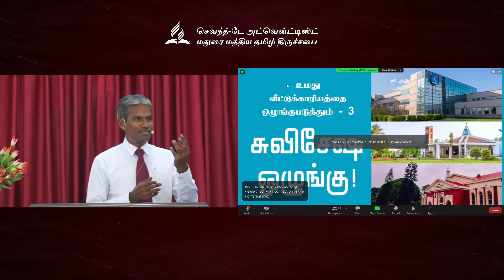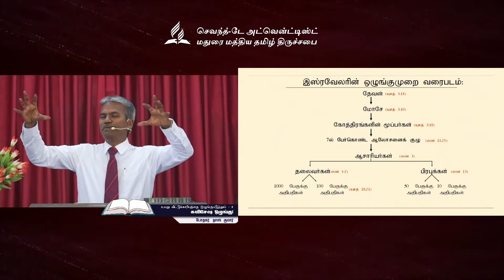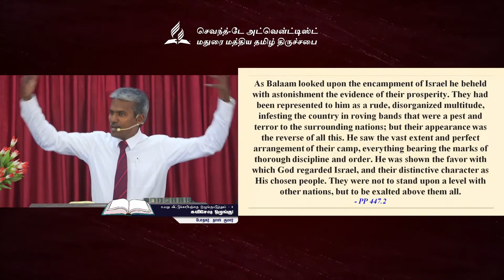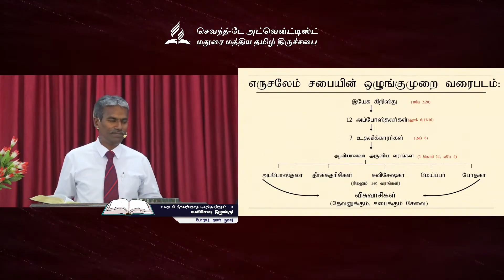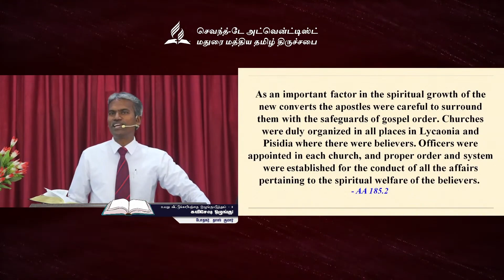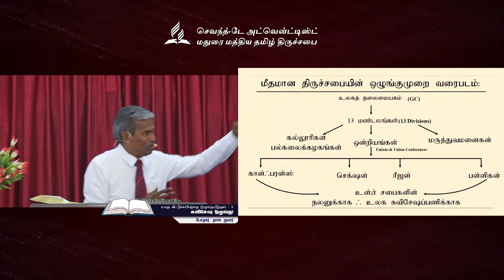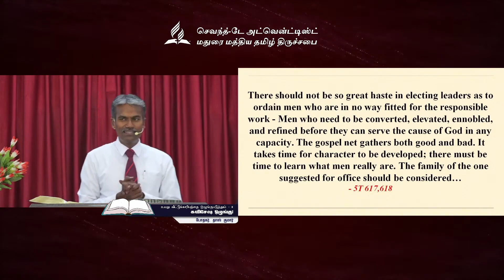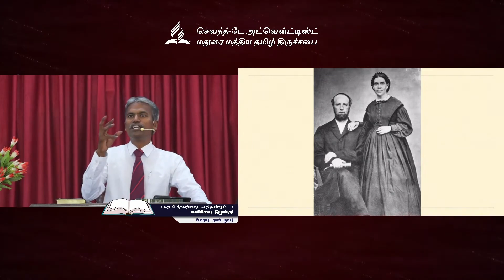Set Thine House in Order - 3 || Gospel Order!